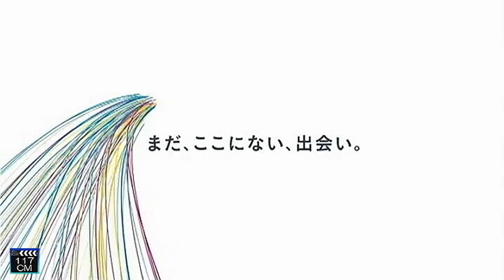いいなCM リクルート じゃらん にゃらん 2013 師匠と弟子の旅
春の旅篇「春を探しにの巻」「春のぜいたくの巻」
夏の旅篇「またたび 海の巻」　「またたび 山の巻」